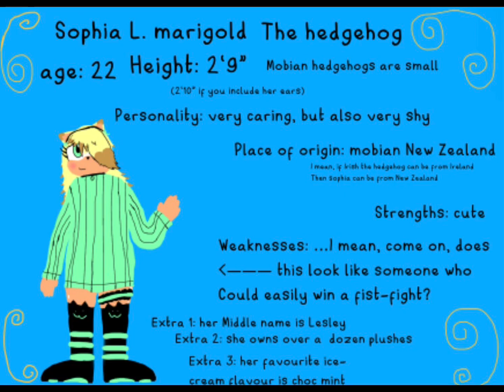Sophia reference update